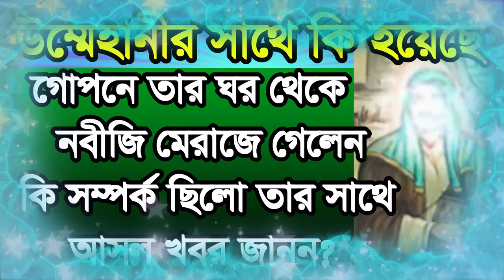omme hanir sate ki somporka meraje gelen#,উম্মে হানির সাথে নবীজি